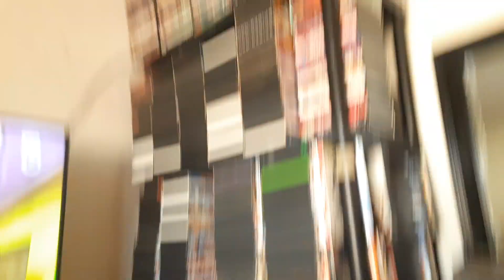Opening to Robin Hood (2018) on Canal 5 MX 8/15/24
Just another opening clipm